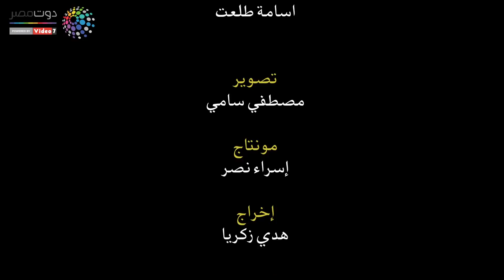فتاة "التوك توك": المضايقات كتير.. "هو أنا بعمل حاجة غلط؟!"